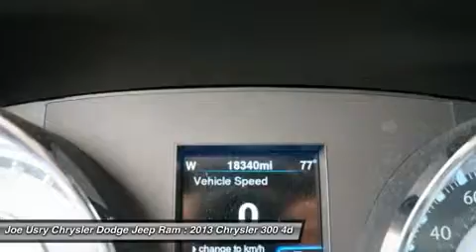2013 CHRYSLER 300 Jackson, MS PH556048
2013 CHRYSLER 300 Jackson, MS
Stock# PH556048

5395 I 55 N.

Don't miss this 2013 Chrysler 300. It's equipped with Automatic transmission and features a Granite Crystal Metallic exterior. With 17974 miles, you'll want to take this car home. Make a great choice today.